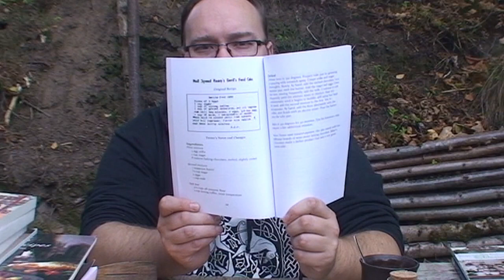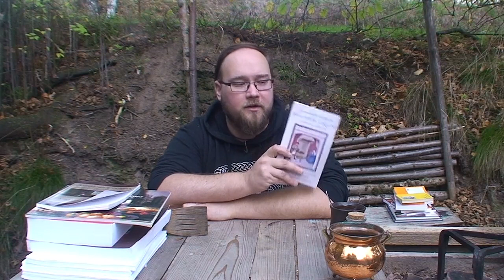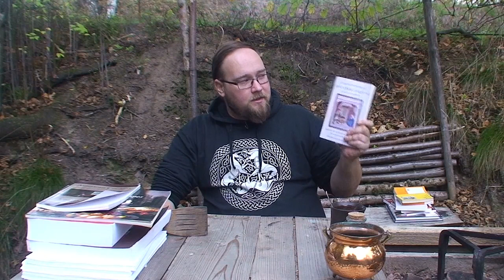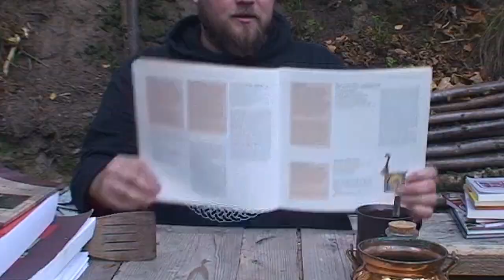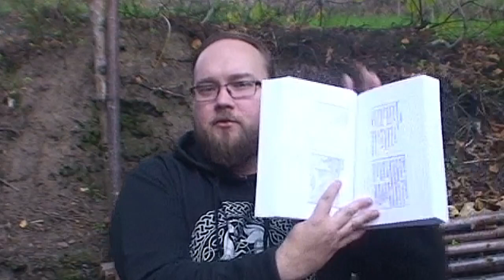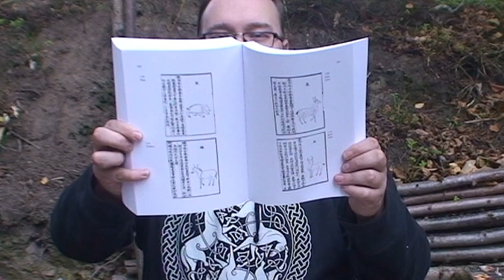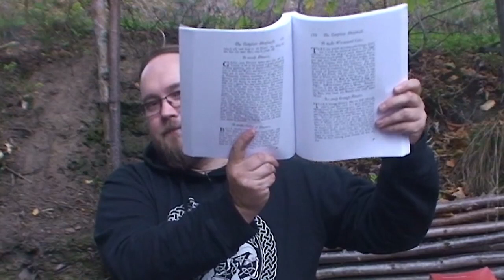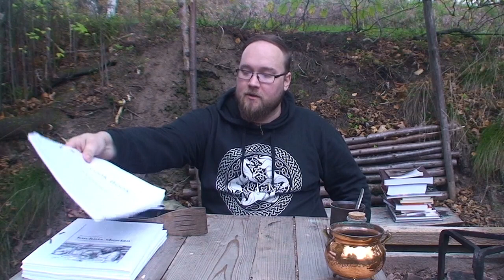Meine Quellen - woher kommen die Rezepte? - 1000 Abonnenten Special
Ich wurde schon des öfteren gefragt, woher die ganzen Rezepte stammen.
In diesem Video stelle ich euch einige meiner Bücher vor. Allerdings nur einige, da es sonst den Rahmen sprengen würde. Dennoch denke ich, dass ich eine gute Auswahl zusammen gestellt habe.

Links zu einigen Büchern:

American Cookery (Im Video)

Fasti / Der römische Festkalender von Ovid (Im Video)

Cherokee Cooklore

Speed Family Heritage Recipes  (Im Video)

A Book of Historical Recipes (Im Video)

De re coquinaria Apicius

Küchengeheimnisse des Mittelalters (Im Video)

Ancient Roman Cooking (Im Video)

De Observatione Ciborum (Im Video)

Registrum Coquine (Im Video)

Receipt Book: Elizabethan Country House Cooking

Soup For The Qan (Im Video)

Liber de Coquina

De agri cultura Cato (Im Video)

Scents and Flavors: A Syrian Cookbook  (Im Video)

Das Buch von guter Speise: Mittelalterlich kochen

The Compleat Housewife (Im Video)

Hier kannst du den Kanal von Schlemmergermane unterstützen